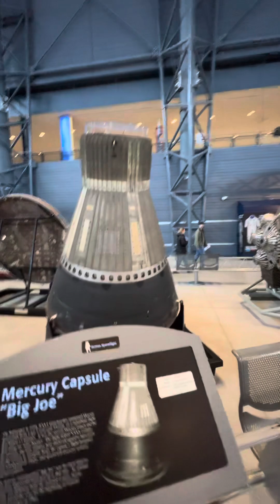Space Shuttle and Space Vehicles